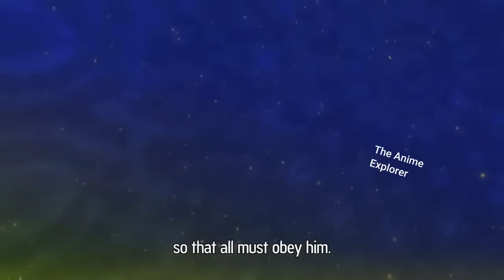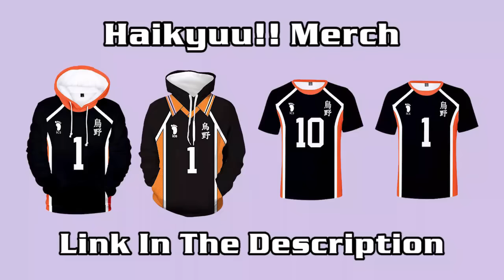Super Cute Jealous Anime Kissing Compilations #2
Super Cute Kissing Moments

Anime Used
Hidan no Ariaz
Servant x Service
Campione!
Itazura na Kiss
Kimi no iru machi
My First Girlfriend Is a Gal